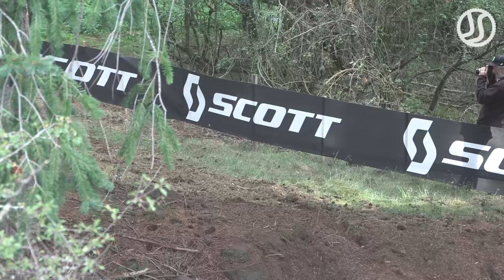Six Days of Enduro 2022 | Day 5 Highlights - FIM ISDE France by Jaume Soler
Last real Enduro day best footage at 96th FIM International Six Days of Enduro at Le Puy en Velay, France with some natural hard enduro trails.

1. Andrea Verona (Gas Gas #10) 34'25''66
2. Josep Garcia (KTM #22) +0''04
3. Hugo Blanjoue (KTM 182) +34''40
4. Steve Holcombe (Beta 200) +35''82
5.  Zach Pichon (Sherco 186) +40''91

World Trophy:
1. United Kingdom (Holcombe, Watson, Etchells, McCanney)
2. Spain (Sans, Betray, Garcia, Cortes) +4'22''94
3. Italy (Verona, Oldrati, Salvini, Bernardini) +5'07''54
4. France (De Clercq, Charlier, Blanjoue, Le Quere) +9'46''34
5. USA (Russell, Toth, Michael, Oliveira) +17'05''56

Junior:
1. Italy (Lesiardo, Rinaldi, Spanu)
2. Finland (Haljala, Puhakainen, Kytonen) +1'47''71
3. Australia (Bacon, McMahon, Hollis) +6'26''96

Women:
1. United Kingdom (Daniel, Rowett, Nieves)
2. France (Lemoine, Chaplot, Martel) +13'58''85
3. Australia (Gardiner, Karlsson, Nielsen) +19'46''43